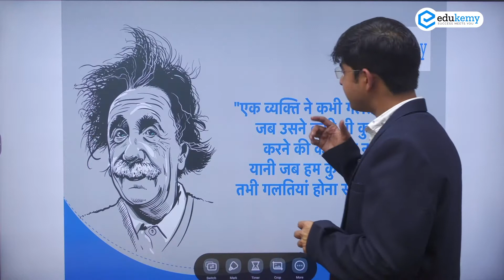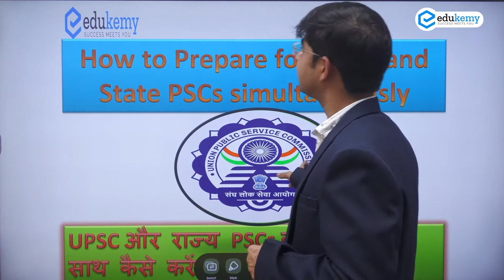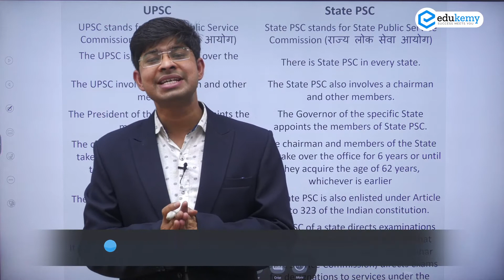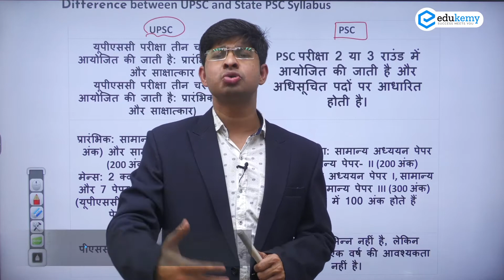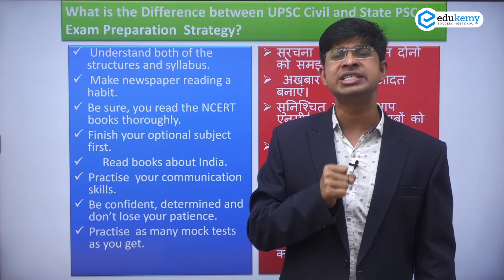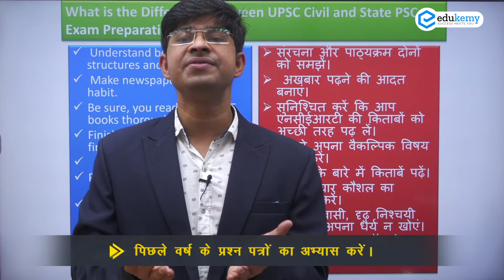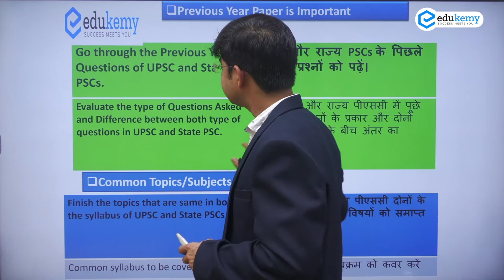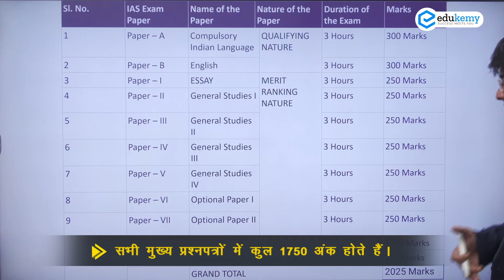How To Prepare For UPSC and State PSCs Simultaneously? | Edukemy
Know how to prepare for UPSC and State PSCs simultaneously. The preparation strategy lies in focusing on the key overlapping areas, and then preparing according to the weightage of these areas.
Know how this fine balance can be achieved by our Faculty Rohit Sir.
It will be helpful to all state PSC aspirants and will help them revise their basics in fast and comprehensive manner.
After successfully establishing itself as leading ed-tech for UPSC CSE Preparation, Edukemy is moving towards the state PSC preparation.
Join Edukemy for the Preparation of StatePSC Exams!